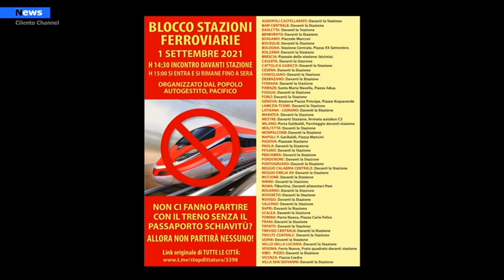Green Pass, Il 1°settembre i no vax pronti a bloccare le stazioni ferroviarie in diverse città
Dal primo settembre il green pass sarà obbligatorio per tutti i voli nazionali, per i treni ad alta velocità, gli intercity e i convogli a lunga e media percorrenza. Una regola estesa anche agli autobus di linea che collegano differenti regioni e quelli a noleggio con conducente. Per tale ragione sono tantissimi i no vax che si preparano a manifestare e a bloccare la circolazione delle stazioni ferroviarie in tantissime città italiane perché contrari all’obbligo che entrerà in vigore.